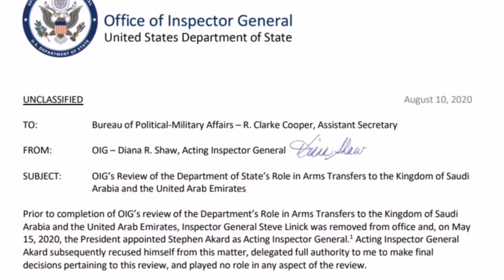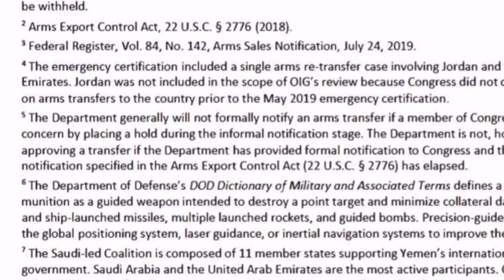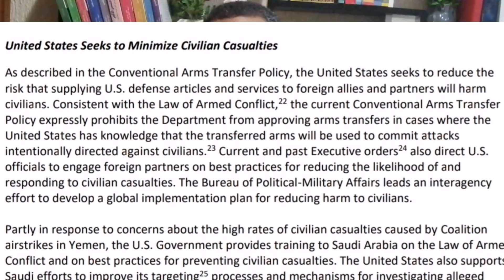السـ ـبب غيـ ـر المعلن لتطبيع الإمارات وإسـ ـرائـ ـيل